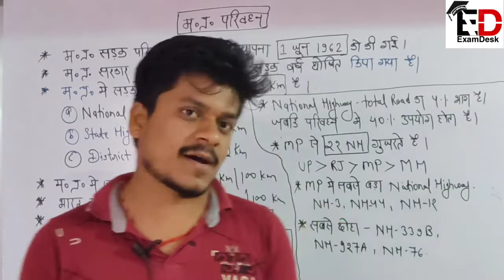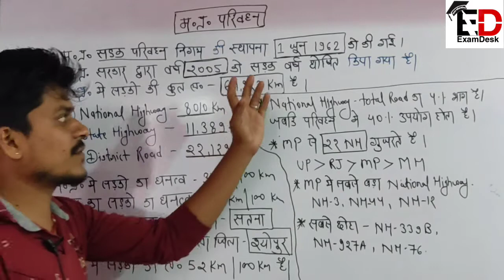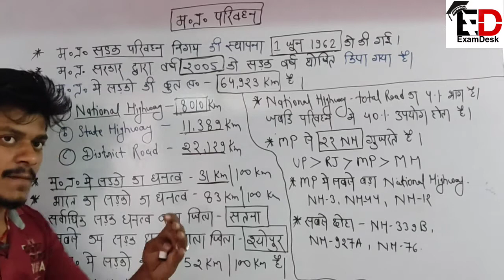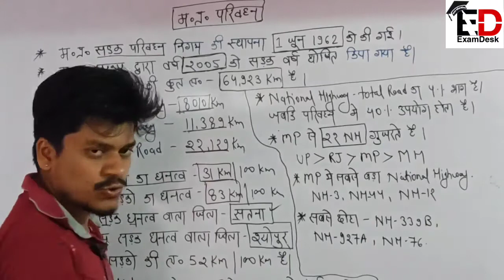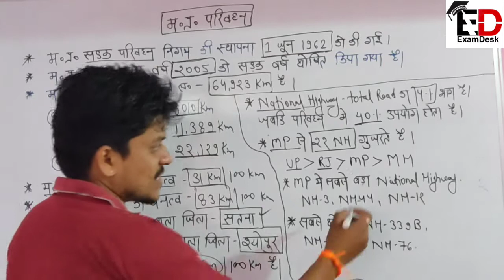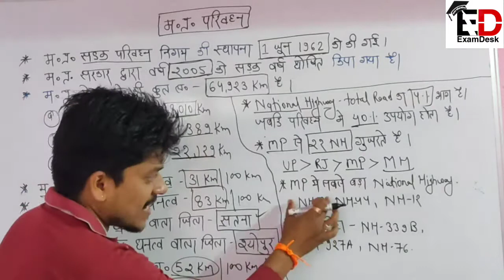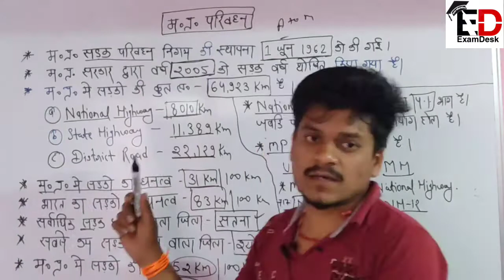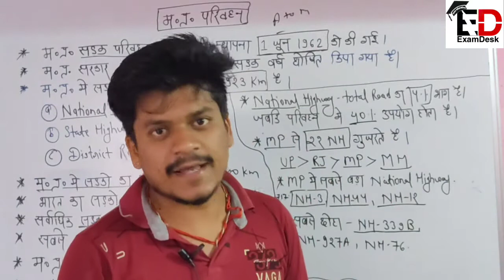राष्ट्रीय राजमार्ग ( National Highway) Road transport / MP Constabale / NTPC / Group D Part - 1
national Highway
state highway
all exam important